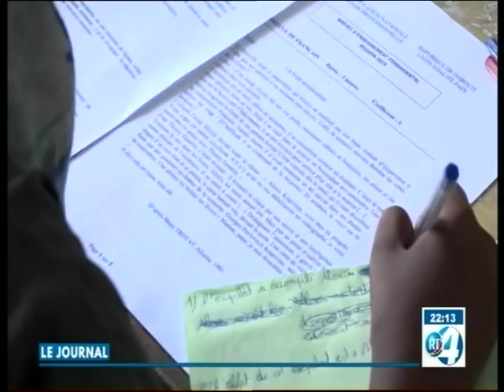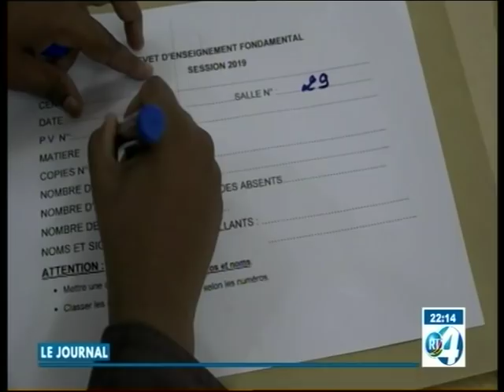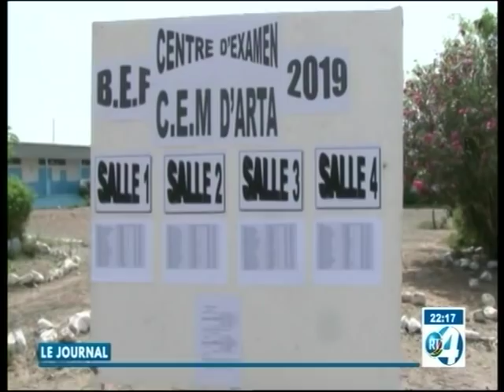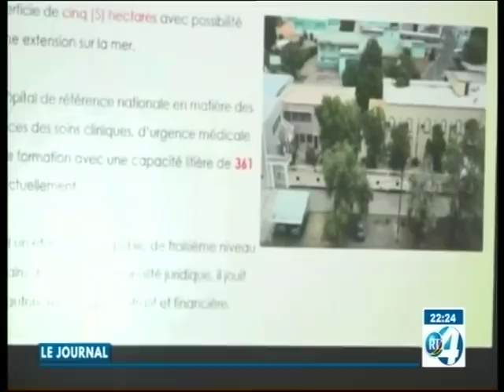RTD : Journal Francais du 29/05/2019